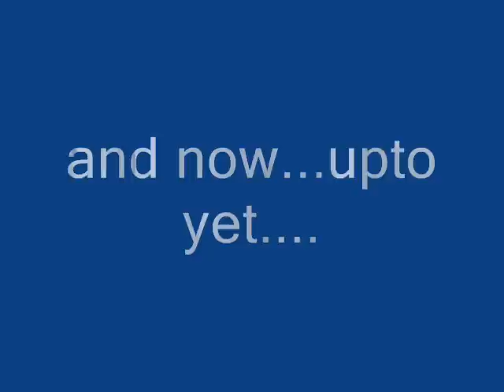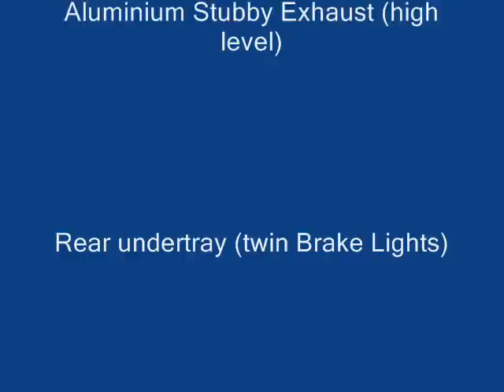suzuki sv650 riding footage and modification progression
please watch all the video,there is riding footage,and the slidshow of of how my bike has changed sinse i had it